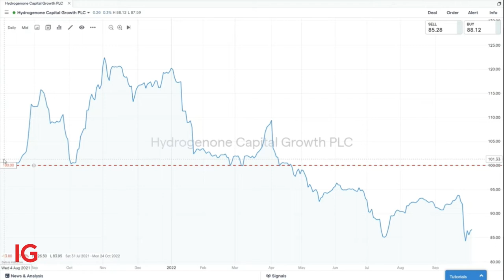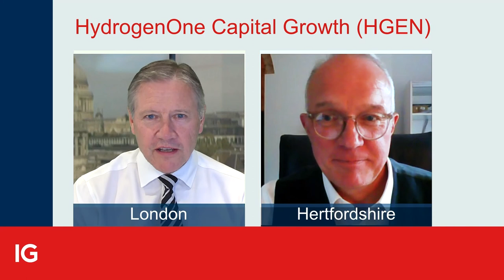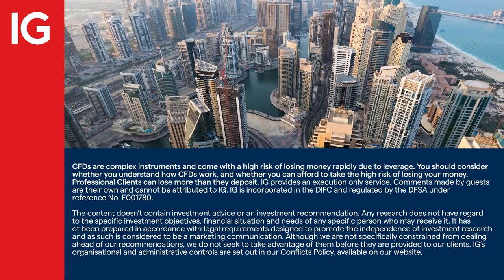Hydrogen: searching out an opportunity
There’s a debate at the moment about how we can engage with hydrogen as a renewable source of energy. It’s used in many industrial purposes, but it is not yet being taken seriously as fuel cell tech. IGTV’s Jeremy Naylor caught up with Richard Hulf, co-founder and fund manager of the HydrogenOne Capital Growth Plc, the UK’s first listed unit trust, dedicated to hydrogen investments, on the London market.

About IG

IG MENA